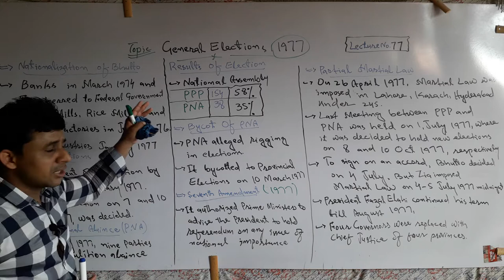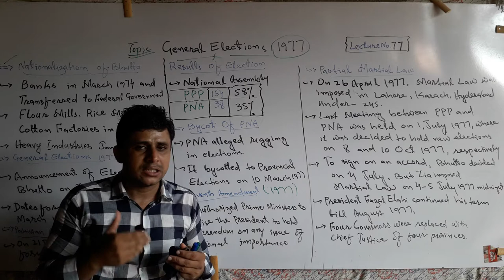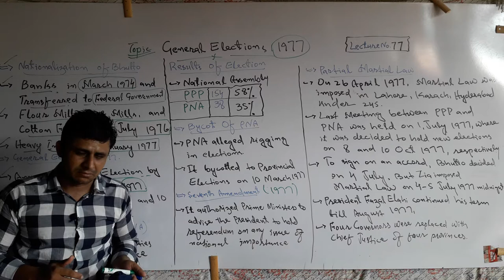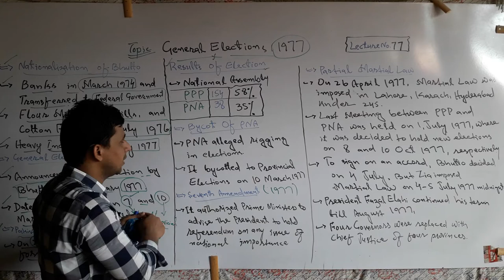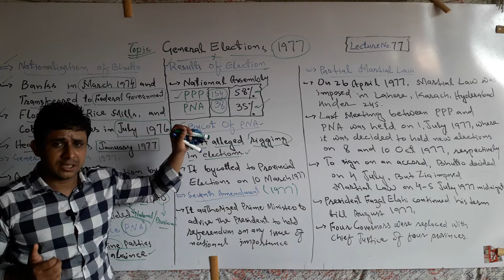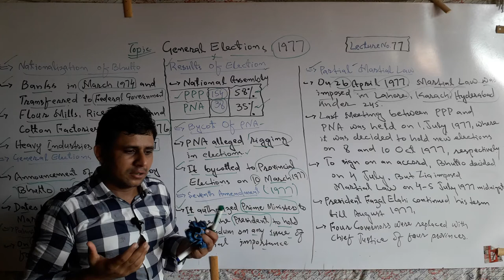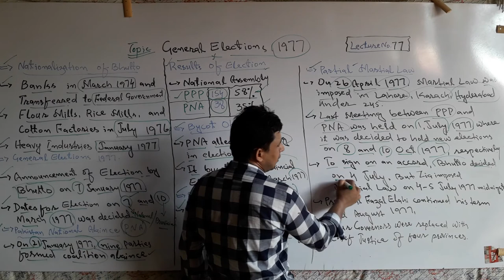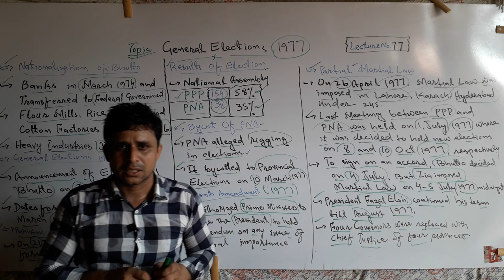Lecture No. 77 | General Elections 1977 in Pakistan | by Sajid Ali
Lecture about the General Elections 1977 has been launched by Teachers' Academy for learning Pak-Studies/Affairs.
In this lecture it has been discussed following topics in detail,

1. General Elections 1977 in Pakistan.
2. Pakistan National Alliance( PNA).
3. Results of 1977 Elections in Pakistan.
4. Bhutto's Nationalisation in Pakistan.
5. Partial Martial law in Pakistan.

And other relevant topics with 1977 General Elections have also been described.